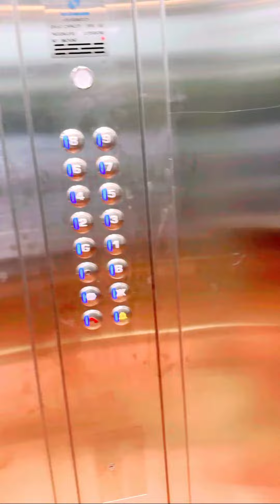100% ያለቁ አፓርትመንቶች ሽያጭ / Apartments for sale Addis Ababa